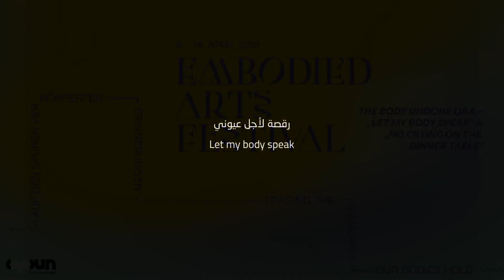The Body Undone Q&A - "Let My Body Speak" + "No Crying on the Dinner Table" (2020)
How do constructs of time and space shape an artistic expression that traverses several disciplines and socio-cultural contexts? How do we look at interdisciplinarity as a form of queer articulation? How do sexuality and queerness build a dialogue with the public space? In what ways does the artist’s expression of dissent negotiate questions of identity, agency and form?

For this conversation, Avril Stormy Unger will be joined by her collaborators, based in India and New York, to talk about the artistic journey, their own personal and local contexts as well as socio-political intentions which are manifested in her works “Mirage” and “Untangle”. You are invited to join in the conversation, share your thoughts with the artists and open up new discourses.

“Mirage” is a performance intervention at an upmarket mall in Bangalore, India, highlighting structural inequalities in accessing basic necessities such as healthcare and clean water.

“Untangle”, a video work, is based on the redefinition of self and identity, through the journey of unpacking internalised societal expectations.

Avril Stormy Unger (IG: @thestormfactory), Artist, India
Sonal Giani (IG: @sonalgiani), producer, India
Prashansa Gurung (IG: @prashansagurung), cinematographer, India
Nabi A. (IG: @nabi.mov), editor, New York
Paro (IG: @bokakola), sound for Untangle, India
Mandeep Praikhy (IG: @mandeepraikhy / @thesecularproject), Moderator

EMBODIED ARTS FESTIVAL
Curators, artists and cultural practitioners have been exploring identities, belonging and embodied memories through diasporic, decolonial and queer perspectives as part of Oyoun’s first curatorial focus: EMBODIED TEMPORALITIES. The outcomes, encounters and queries will be presented and celebrated during the EMBODIED ARTS FESTIVAL from 8th - 18th April.